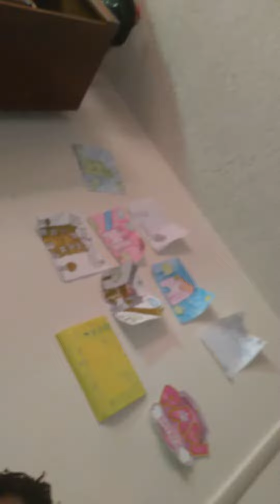kdktown play a game 🎮